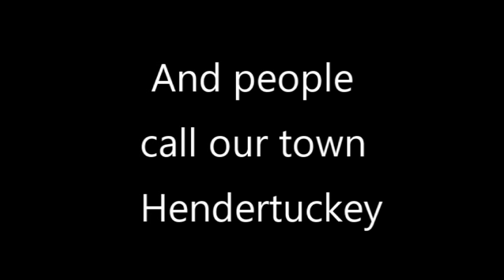Desert Camping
Weekend trip to our 6 acres of desert + chicken thighs.